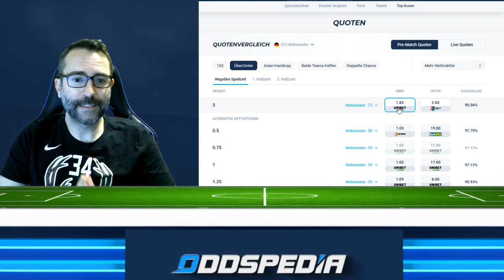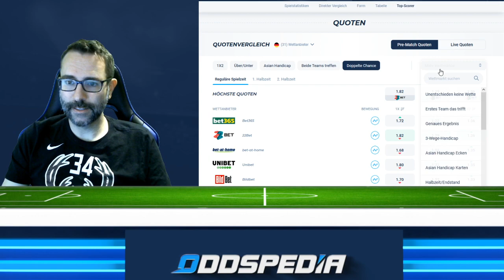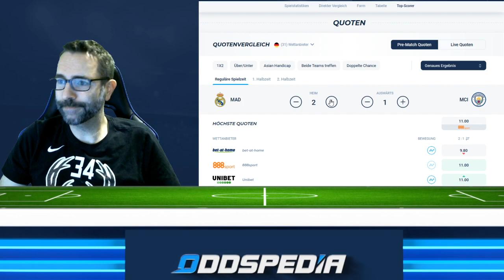Champions League Halbfinale 🏆 Prognose & Wett-Tipps zu den Rückspielen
Champions League Tipps Halbfinale: Manchester City - Real Madrid & FC Liverpool - FC Villarreal mit Prognose & Wetten

00:00 Champions League Halbfinale Tipps
00:23 FC Villarreal - FC Liverpool
03:06 Real Madrid - Manchester City